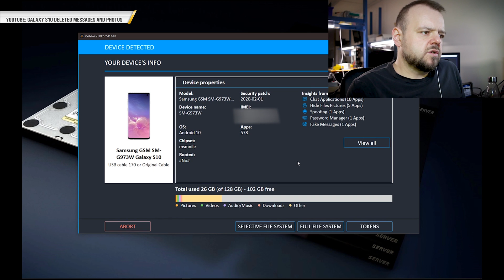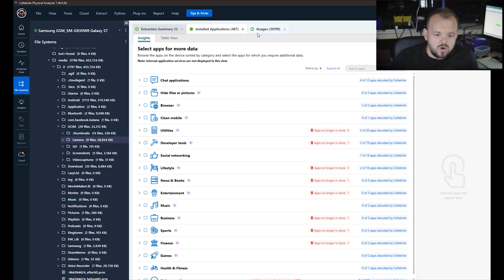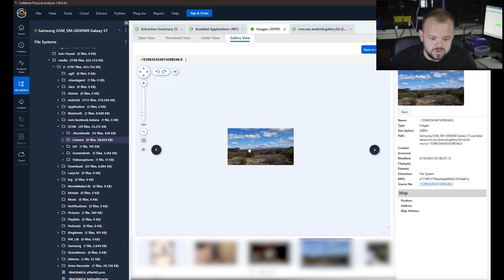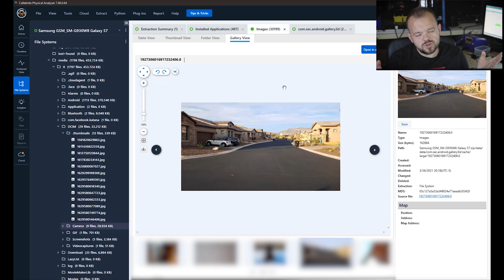How to recover deleted photos and also lie to your viewers.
Do you need data recovery? Do you want to be featured in one of my videos?

Can delete photos from an android device be recovered? Find out what is and what isn't possible.

Yes, my videos are long, you can jump around the video using timestamps.

0:00 Intro
1:51 What can be recovered
3:20 Results
6:28 Final words

Links:

Some of the tools that we use:

ruSolut Monolith adapter
ruSolut eMMC Adapters
ruSolut TSOP adapter
ruSolut Visual Nand Reconstructor
FlashExtractor
Z3X EasyJtag + UFS
JBC NANO
Hakko Soldering Iron FM-203
Hakko Rework Station 810B
Quick 8610W Rework Station
ACHI IR6500 BGA Station
PC-3000 UDMA
PC-3000 Portable III +SSD and nVMe
DeepSpar 3
DeepSpar 4
DeepSpar DPI PCI-E NVME Addon
DeepSpar Forensic Addon
DeepSpar Network Addon
ZXW Tools
Camtasia Studio

Cellebrite UFED (Latest Version)
MSAB XRY
Magnet Forensics IEF
Magnet Axiom
X-Ways
FTK Imager
Various Linux Distros

Stock footage:

All graphics created by Data Rescue Labs

Data Rescue Labs Inc
145 Traders Blvd East Unit 8
Mississauga, Ontario
L4Z 3L3
Canada